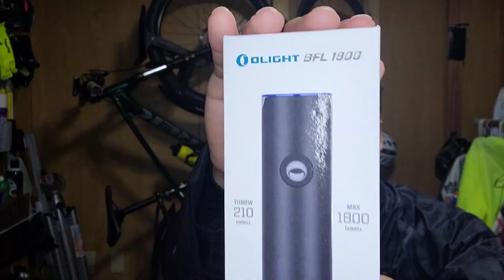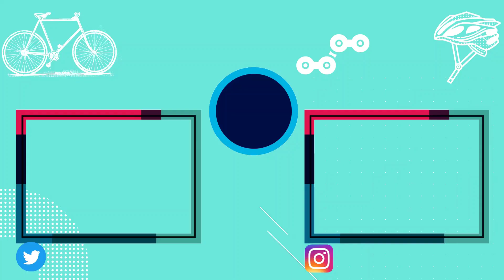[本音]OLIGHTの新作ライトはロードバイク乗りオススメなのか？[BFL1500]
今回はOLIGHTさんから明るくてオススメの[BFL1800]自転車ライトを提供で頂きました。

OLIGHT．JP 2月セール開催中！

2月24日～25日の期間限定開催！(24日夜20時からスタート）

※新規登録でライト「i3e」を無料ゲット！

割引コード「yoshicycling」を入力すると10％OFF！

※割引コード使用回数は制限なしです。(Amazon使用不可)

※セール割引対象商品とX9Rは対象外で適用されません。

「人気製品」BFL　1800,　20％オフ

「人気製品」BFL1800 ＋ SEEMEE 30,　30％オフ

・サポート店
[Le vélo APEX]

このチャンネルでは主にロードバイクで

・楽しいサイクリング動画
・練習でヒイヒイ言ってる動画
・紹介動画
・マウンテンバイク動画
・たまにレース動画

[よっしーの欲しいものリスト]
プレゼントしてくれたら動画で紹介します(^ー^)

[よっしーが使用してる&オススメする自転車アイテム]

[カメラ]
・Gopro7
[ライト]
・OLIGHT BFL 1800
[サイコン]
・Bryton rider 750
[撮影機材]
・ULANZI 磁気マグネットマウント
※上表記商品URLリンクはAmazonアソシエイトのリンクを使用しています。

編集アプリ
・IN SHOT